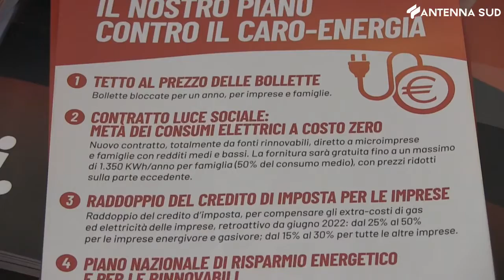2 settembre 2022 - Presentati a Potenza i candidati del Pd